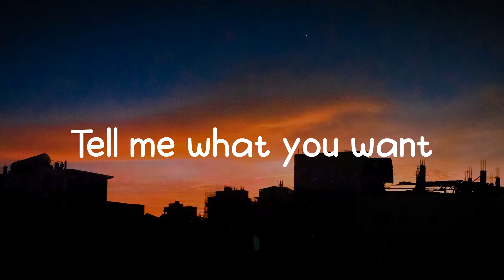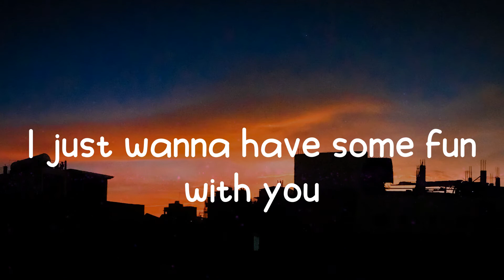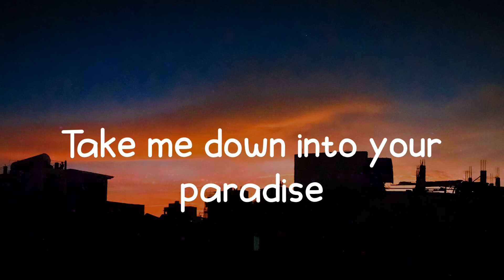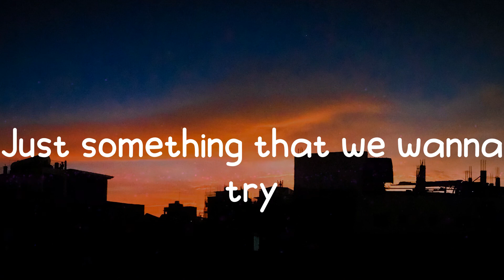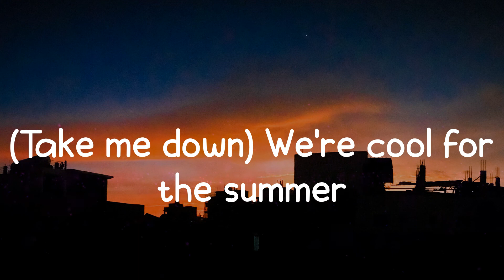Demi Lovato - Cool for the Summer (Lyrics) We're cool for the summer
🎤  Lyrics:  Cool for the Summer - Demi Lovato
It's okay
(Ha)
Ooh
Ooh
(Ha)
Ooh
Ooh

📷  Wallpaper: Unsplash